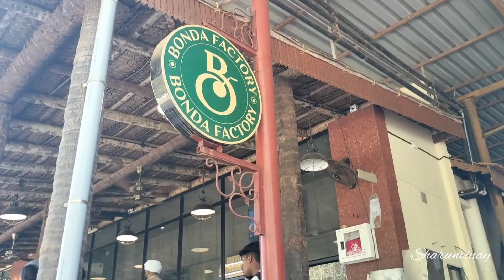ಮಂಗಳೂರಿನ Adyar Hills view Point ಹೇಗಿದೆ ನೋಡಿ | Bonda Factory & Adyar Hills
➡️content subject to creator copyright license
usage of the content requires permission from the creator.

thank u
sharunvinay